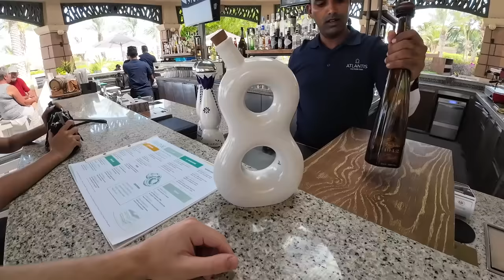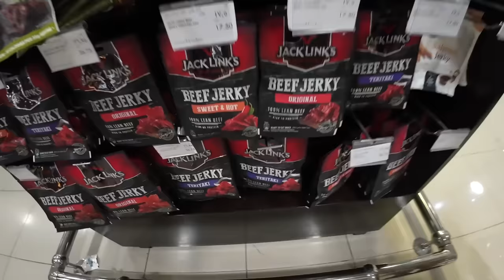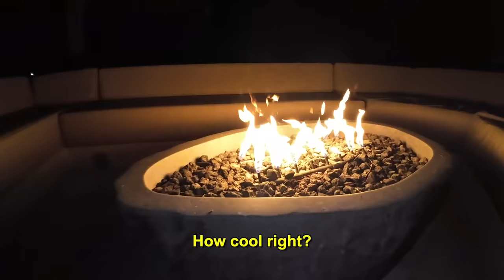UAE Escape With Venezuelan Girlfriend 🇦🇪